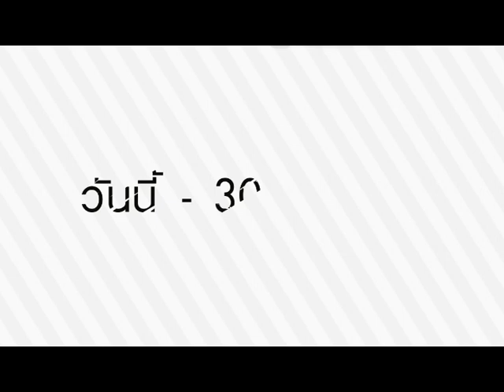Promotion Giffarine-Suprederm เดือน ก.ย. 2015